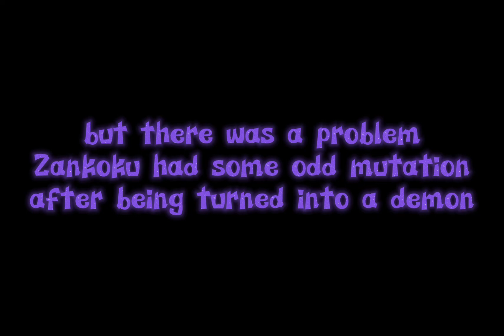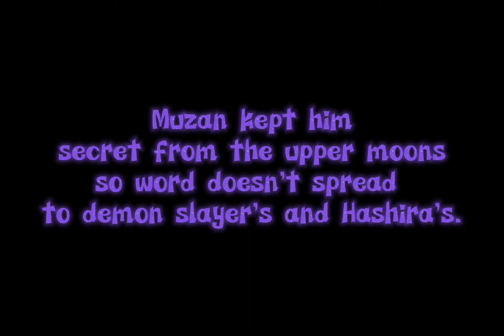explanation for Ash's dad